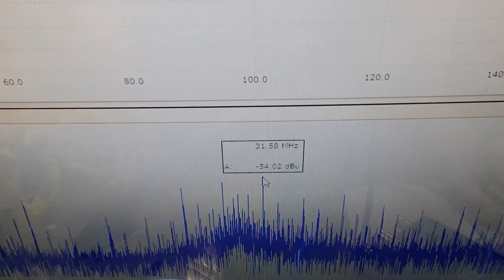‹メガヘルツ›の超音波発振制御技術 ultrasonic-labo